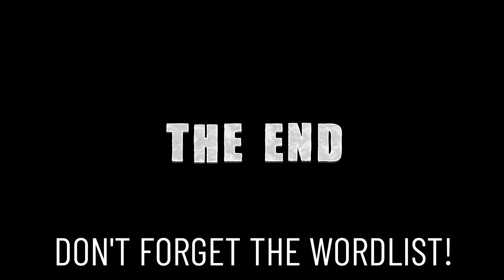🌹💞 Dating - English Vocabulary Lesson | LearningEnglishPRO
Hey there, language enthusiasts! Welcome back to LearningEnglishPRO. In this engaging English vocabulary lesson, we're delving into the fascinating realm of dating and relationships. Whether you're a love-struck romantic or just curious about the language of love, this video is tailored for you. Join me as we explore essential dating terms that will help you express your emotions and navigate the complexities of romance in English!

📚 Wordlist and Definitions: 📚

*   Blind Date: Experience a blind date, where you meet someone without prior information about them.

*   Flirting: Learn the art of playful and charming interaction to show interest in someone.

*   Chemistry: Discover the magical spark of emotional connection and attraction.

*   Ghosting: Understand the concept of suddenly ceasing all communication without explanation.

*   Pick-Up Line: Explore clever phrases to initiate conversations and catch someone's attention.

*   Crush: Delve into the world of intense infatuation and attraction.

*   Love at First Sight: Uncover the enchantment of feeling deep romantic connection instantly.

*   Compatibility: Learn about the importance of matching personalities and lifestyles.

*   Heartbroken: Navigate the emotions of sadness after a relationship ends.

*   Long-Distance Relationship: Find out how to maintain love despite geographical separation.

*   Cuddle: Embrace the cozy affection of snuggling with someone you care about.

*   Anniversary: Understand the significance of celebrating milestones in relationships.

*   Committed Relationship: Explore the concepts of trust, respect, and exclusivity.

*   Breakup: Learn how to cope with the end of a relationship and embrace growth.

*   Date Night: Discover the joy of planned evenings for quality time and connection.

Don't miss out on enhancing your dating vocabulary and improving your communication skills in English. Whether you're a beginner or an advanced learner, there's something here for everyone.